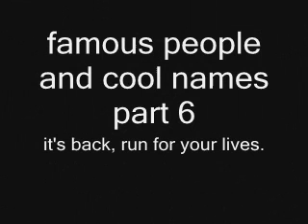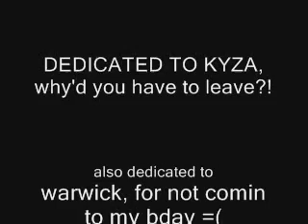famous people and cool names 6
oh god, cover your eyes!